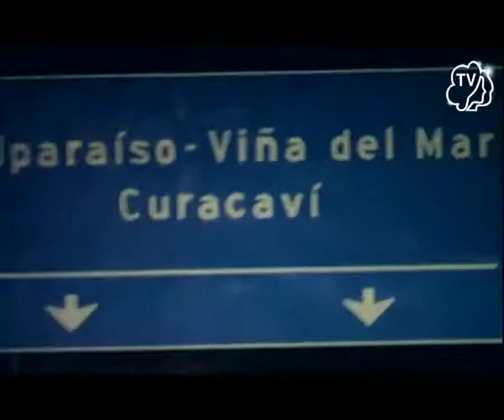corto kreena 26 oct 3web desktop